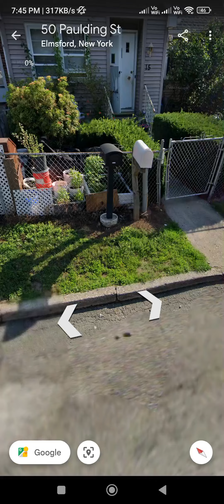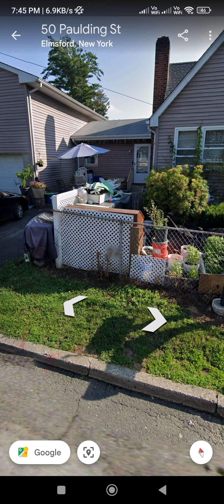how to use google earth 🌎maps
google map
google earth
google maps
google mapping
google pay
google use

your query

amrit bharat
arp fishing
cat videos
chips
cricket shorts
i20 active
jesse rutherford
kannada song
math
naruto
navy
nba youngboy
niharika nm
paper fataka
radha krishna
rainbow parachute
shorts
skibidi toilet
techno gamerz
thomas shelby
tipi tipi chappa chappa song
wanderers hub